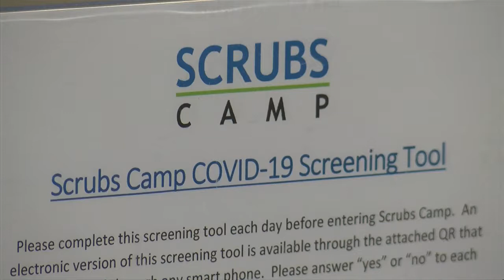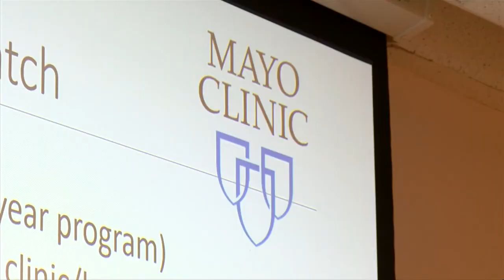Scrubs Camp offers young students the chance to learn about different healthcare positions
Scrubs Camp provides middle and high school students the opportunity to learn about different healthcare professions from healthcare providers though sessions